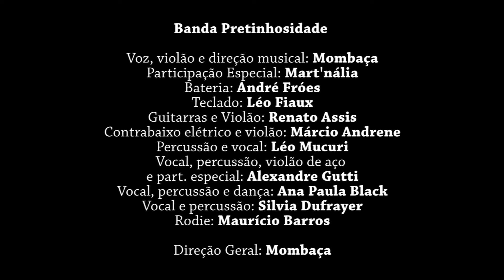BURACO QUENTE - MOMBAÇA NO TEATRO RIVAL BR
Intérprete: MOMBAÇA
Composição: MOMBAÇA E BEBETO

O cantor e compositor Mombaça convida sua sua principal parceira e amiga, Mart'nália, a participar de show de lançamento do videoclipe da música OBNUBILADO no teatro Rival BR - 19 de junho de 2012 no Rio de Janeiro.

 Autores de sucessos como Pretinhosidade, Chega e Tava por aí, a dupla inseparável aproveita a data oportunidade lançar o clipe da música "OBNUBILADO", faixa do cd Afro-memória + Pretinhosidade (gravadora Biscoito fino / 2010) do Mombaça, que conta com a participação especial da Mart'náliada, que, além disso, tem o brilhantismo da atriz e amiga Juliana Alves, especialmente convidada para o clipe, sob a direção de outro amigo, o cineasta Cassius Cordeiro, que dirigiu e produziu o vídeo (Benza Deus Filmes) no estúdio GeGe (GELÉIA GERAL), gentilmente cedido por Gilberto Gil.

Intérprete: MOMBAÇA
Participação especial: Mart'nália
Atriz convidada no clipe: Juliana Alves
Direção do clipe: Cassius Cordeiro
Edição do teaser: Pedro Oliveira
Opoio cultural: Cultne - acervo digital de cultura afro-brasileira

Mombaça, chega, obnubilado, Mart'nália, gilberto gil, pedro oliveira, cultne, geléia geral (GeGe), Cassius cordeiro, juliana alves, teatro rival br, pretinhosidade, afro memória + pretinhosidade